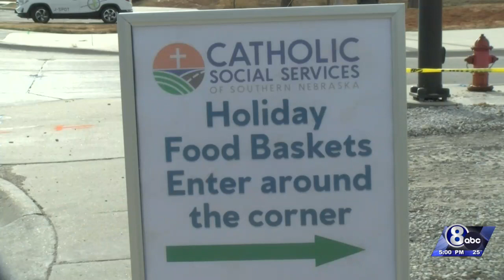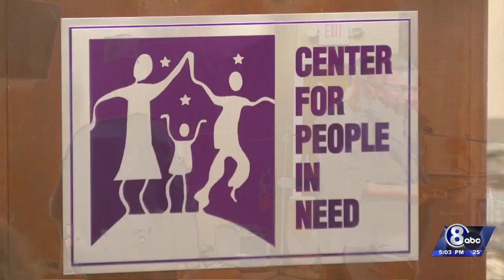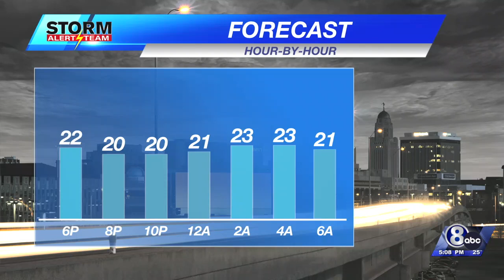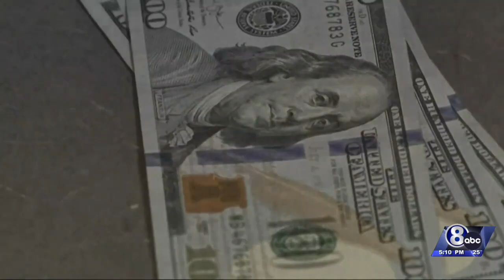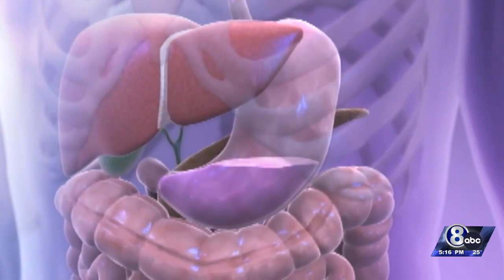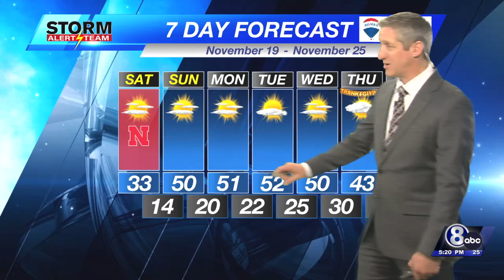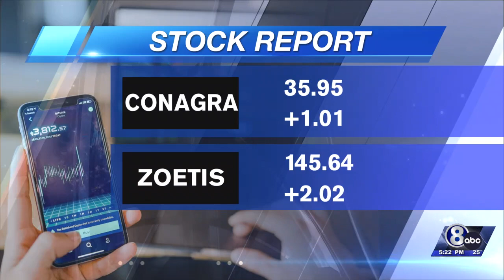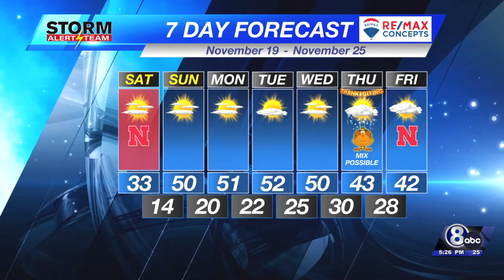Channel 8 Eyewitness News at Five